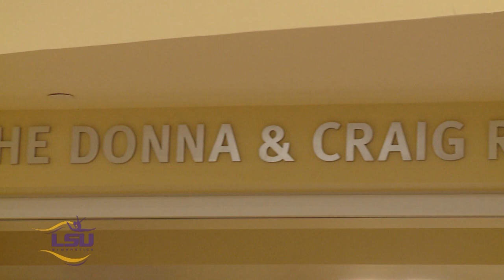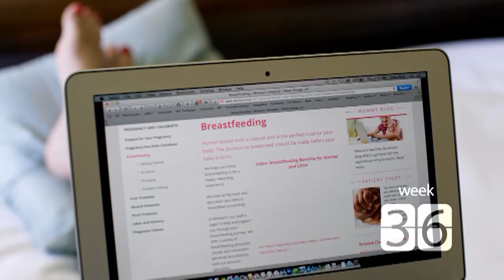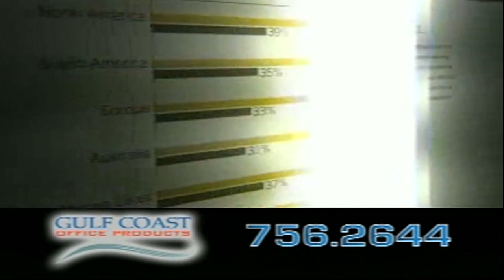INSIDE LSU GYMNASTICS SHOW 7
Co-Host Mike Smith and Coach Breaux review  the LSU vs Auburn Gymnastics meet.
Garrett Walvoord takes a look behind the scenes at Meet day.
And we look ahead to the competition against Florida this Friday.

BATON ROUGE – Propelled by a school-record tying 49.700 floor performance, sixth-ranked LSU gymnastics cruised to a season high score and big win over No. 8 Auburn, 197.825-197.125, Friday night in the Maravich Center.

A high-energy crowd of 10,177, the third-largest in school history, saw LSU improve to 8-2 overall and 4-1 against Southeastern Conference opponents.

Auburn dropped to 5-5 overall and 2-4 versus the SEC.

LSU extended its home win streak to 20 after scoring a 49.450 on vault, 49.375 on bars, 49.300 on beam and 49.700 on floor to finish with a 197.825.

Auburn ended with a solid 197.125 on the strength of a 49.225 on vault, 49.150 on bars, 49.300 on beam and 49.450 on floor.

Individually, LSU junior Ashleigh Gnat brought the crowd to its feet with a fantastic floor performance as the Lake Mary, Florida native earned a perfect 10.0 to wrap up the meet. It marked the first 10 on floor and the third 10 of her career as she has scored two 10s on vault this season.

Gnat also captured the vault title with a near-perfect 9.975, and she tied for the beam title with a 9.90.

LSU sophomore Myia Hambrick won her fourth all-around title of the season with a career-high tying 39.625. Hambrick won the bars title with a career-best tying 9.925, and she shared the beam title with a 9.90.

“We worked hard all week and pushed ourselves to get to the next level, and it resulted in the incredible performance we saw tonight,” LSU head coach D-D Breaux said. “It was a total team effort, and while we know there are things we need to do better, the thing we did tonight was capitalize on momentum and build on each performance. That’s how you have to compete and perform to win a championship.”

LSU equaled its season high on vault with a 49.450 in the first rotation. Yet again Ashleigh Gnat stuck her double-twisting Yurchenko vault, and she won the title with a 9.975. Myia Hambrick posted a season-high 9.90, and Sarah Finnegan also tallied a season high with a 9.875. Randii Wyrick added a 9.875 of her own, and Sydney Ewing recorded a 9.825 to round out the Tigers’ scoring.

LSU earned a season-high 49.375 on bars in the second rotation, highlighted by Hambrick’s career-high tying 9.925 to win the event title. Shae Zamardi tied her career high with a 9.90, and Finnegan also added a 9.90. For the third straight meet Jessica Savona posted a 9.85, and Wyrick recorded a 9.80.

Halfway through the meet LSU led Auburn, 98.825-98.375.

LSU tallied the second-highest beam total of the season with a 49.300 in the third rotation. Hambrick and Gnat tied for the team lead with 9.90s, followed closely by Ewing’s season-high tying 9.875. Finnegan finished with a 9.85, and Erin Macadaeg and Julianna Cannamela each earned 9.775s.

LSU sealed the win with a school-record tying 49.700 on floor, highlighted by Gnat’s perfect 10. Making her first appearance of the season in the floor lineup, Savona delivered in a big way with a career-high tying 9.95. McKenna Kelley and Wyrick each tallied a career-high 9.925 with fantastic performances, and Hambrick earned her fourth score of 9.90 on floor this season to round out the scoring.

The Tigers travel to face No. 2 Florida (6-1, 4-1) next Friday in Gainesville, Florida. The meet will begin at 6 p.m. CT and will air live on SEC Network.